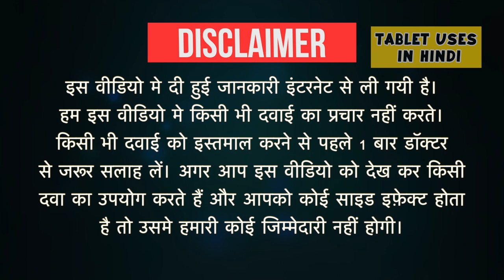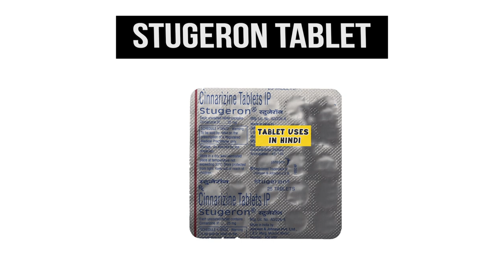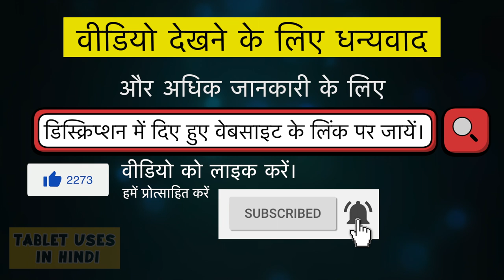Stugeron Tablet Uses in Hindi | चक्कर आना | Side Effects | Dose 💊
Stugeron Tablet Uses in Hindi | Side Effects | Dosage

stugeron tablet uses in hindi
stugeron forte tablet
stugeron plus tablet
stugeron tablet composition
stugeron tablet side effects
stugeron vs vertin
stugeron for anxiety
stugeron tablet uses in urdu